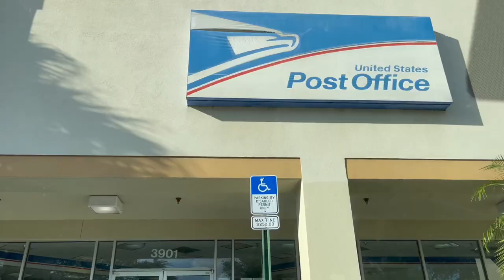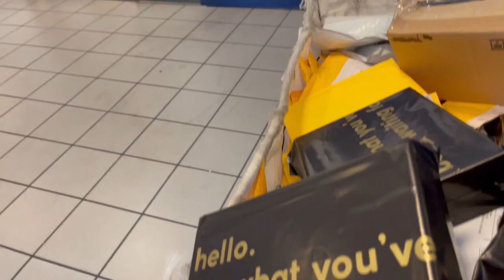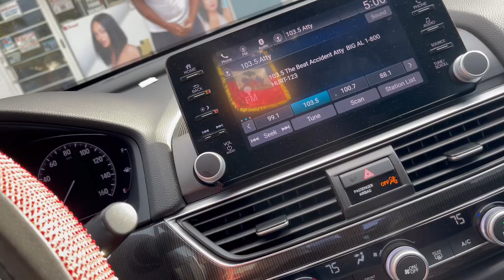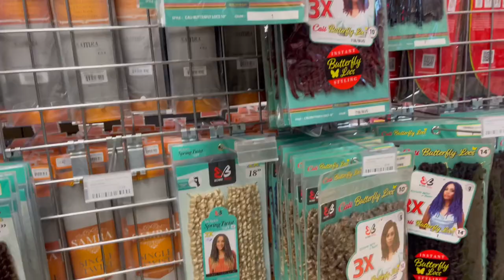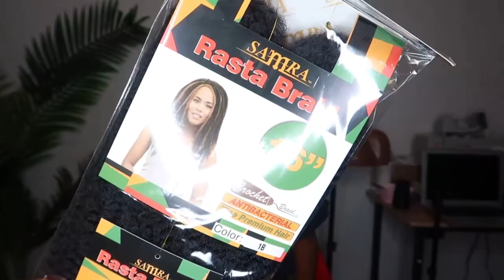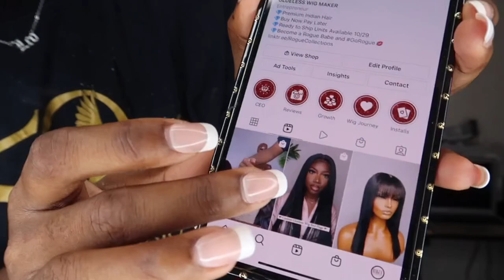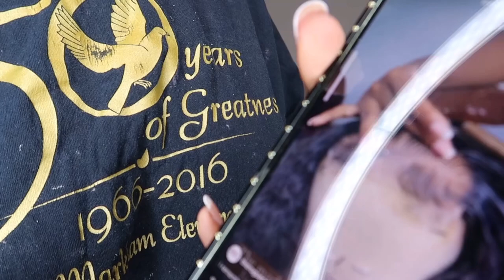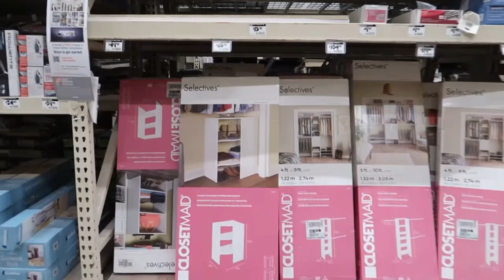ENTREPRENEUR LIFE: Unboxing Inventory + Shipping Orders + Nail Appointment + Running Errands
Hi loves,